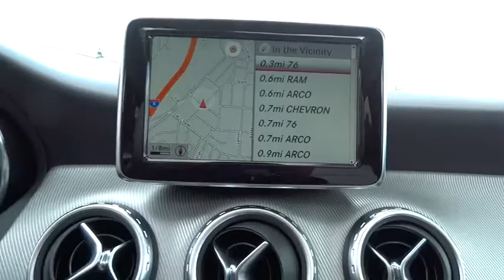2015 Mercedes-Benz GLA-Class El Cajon, CA 15M0416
2015 Mercedes-Benz GLA-Class

Introducing the smallest new SUV from Mercedes-Benz, the GLA-Class. Its nimble size delivers an ideal mix of flexibility, fuel-efficiency and fun. Advanced aerodynamics enhance its efficiency and road holding while chrome roof rails and an integrated rear spoiler highlight the tautly arched roofline. A 208hp turbo engine powers the GLA250 while the GLA45 AMG is powered by a class leading 355hp 4-cylinder engine powering you from 0-60 in 4.8 seconds. The 7-speed transmission combines the sportiness of a manual and smoothness of an automatic while also allowing you to take full control with the paddle shifters. 4MATIC all-wheel drive also keeps the car full in control sending up to 50% of torque to the rear wheels as needed. The fuel saving ECO Start/Stop system can automatically shut off the engine while the vehicle is idle and start up again when the brakes are lifted. Inside get comfortable in the 14-way power adjustable seats while strategically placed LEDs cast a soothing yet unobtrusive glow on key interior areas. Displays and controls are logically placed while a 5.8 inch color display shows entertainment and info. Opt for the Multimedia Package and you get a 7-inch screen with features such as hard-drive based navigation, a 10GB hard drive for music, and the availability of Mercedes-Benz apps (Internet, Facebook, Movie Showtimes, Fuel Stations, Weather, Flight info, and more). Split folding rear seats allow for 17.2 cubic feet of space with the seats up or 43.6 when down. Safety features include 10-way airbags, adaptive braking technology, rain-sensing windsheild wipers. Available features include lane keeping assist, DISTRONIC PLUS adaptive cruise control, and PARKTRONIC with Active Parking Assist and Exit.